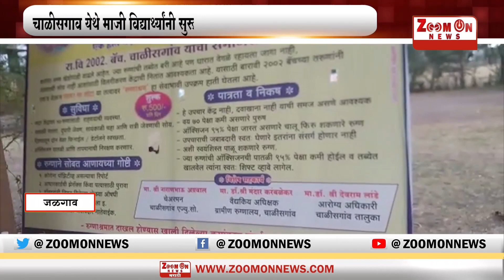JALGAON | चाळीसगाव येथे माजी विद्यार्थ्यांनी सुरू केले कोविड विलगीकरण कक्ष रुग्णाश्रम..